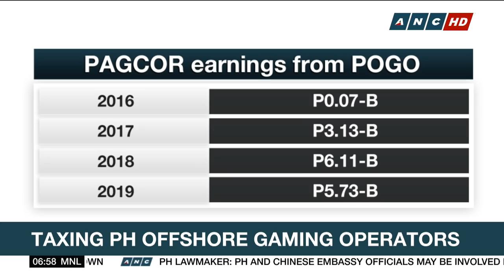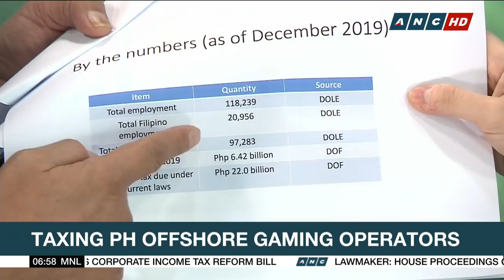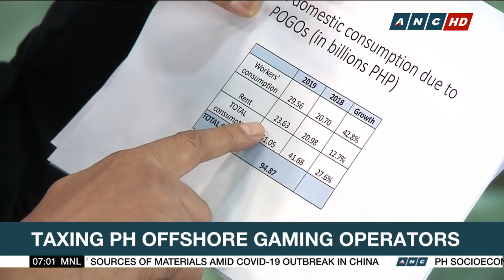Salceda urges Metro Manila lockdown to help contain COVID-19 | Early Edition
Philippine House Ways and Means Committee Chairman Joey Salceda proposes a lockdown for Metro Manila to help government contain COVID-19.